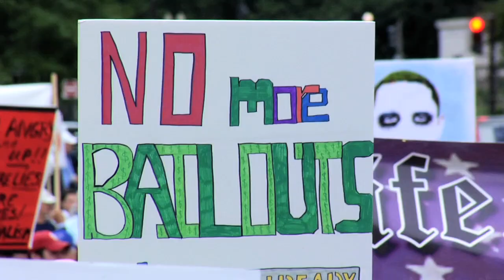Tea Party Patriots 4th Anniversary Countdown - Feb 19th "March on Washington"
"The Tea Party is four years old.  And to celebrate, we are going show the establishment politicians in BOTH political parties that we are stronger than ever.
Please make a generous contribution to our historic 4 Years 4 Liberty one million dollar money bomb.  This is the largest single grassroots fundraising drive in Tea Party Patriots' history.  We need to reach this one million dollar total in ten days to show the big government Democrats and Republicans that the Tea Party movement is growing and that they'd better watch out!"   Feb 27th is approaching fast.  Please take action now.